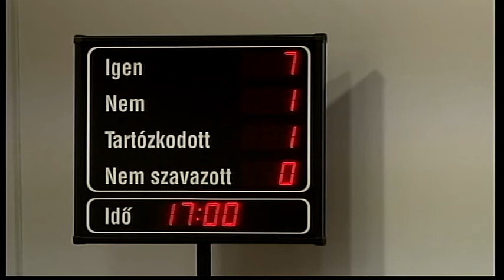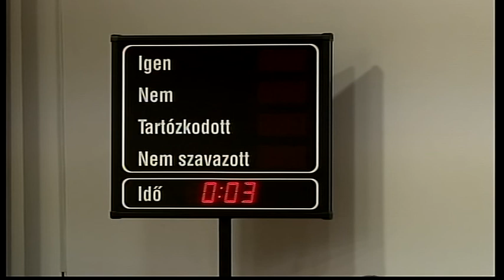Jövőre sem emelkednek a helyi adók Bátaszéken 20191202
A választások után megtartotta első rendes ülését Bátaszék város képviselő-testülete. Összesen 25 napirendi pontról döntöttek. Jövőre sem emelkednek a helyi adók, így az iparűzési adó, és a kommunális adó sem.